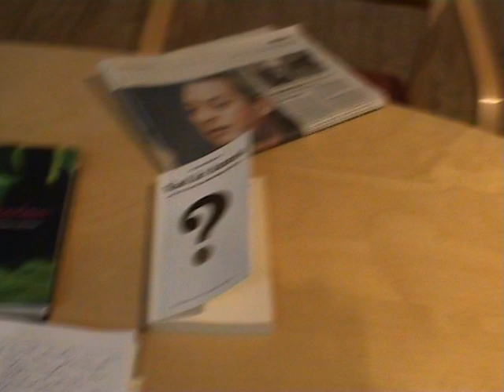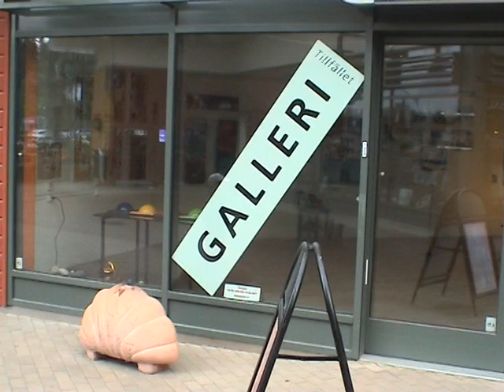Galleri Tillfället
Ett antal Värmdökonstnärer ställer ut under namnet Galleri Tillfället. Bilderna är från den tillfälliga lokalen i Mölnvik. Galleri Tillfället återkommer snart i ny lokal.

Medverkande bl.a:
Danuta Bäckman, Margareta Grundberg, Marie Berner, Marie Öhrström, Ronnie Ericsson, Eva Schreiber, Anna Zander & Pär Bäckman